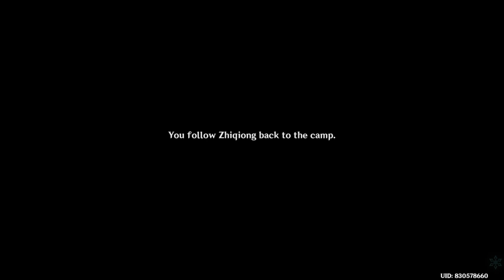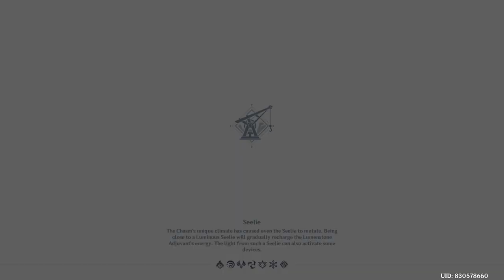Chapter II ACT: IV Requiem of the Echoing Depths (3)